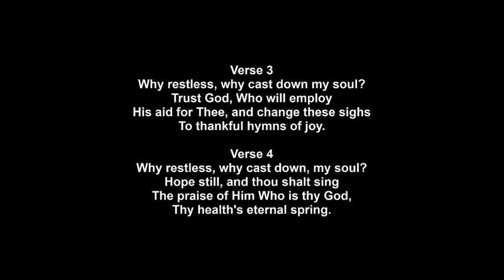Sermon - The Teacher Has Come - By Rev. Henk Bergsma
This video is a sermon about the Teacher who is Jesus Christ by Rev. Henk Bergsma.  There are some people who say that they don't have to worry about going to hell because they don't do anything bad.  God said be holy because I am holy.  We all sin and need repentance to be right with God. Pray to Jehovah, Jesus, and  the Holy Spirit for holiness.